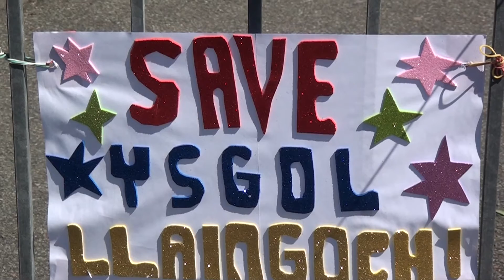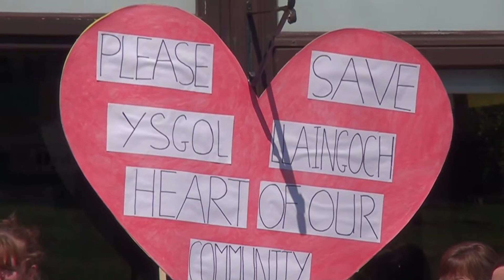Ysgol LLaingoch 2014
Save Our School - Ysgol LLaingoch Holyhead 2014